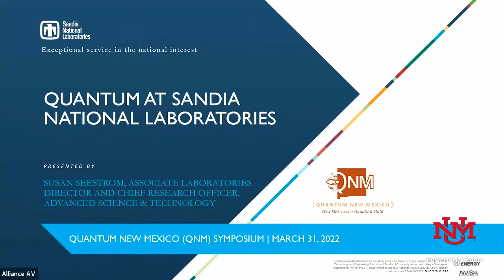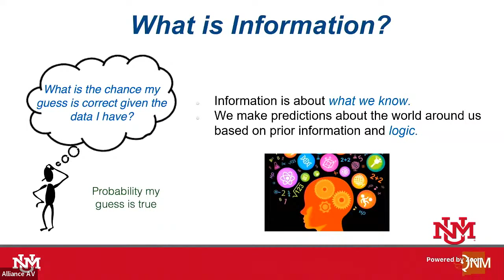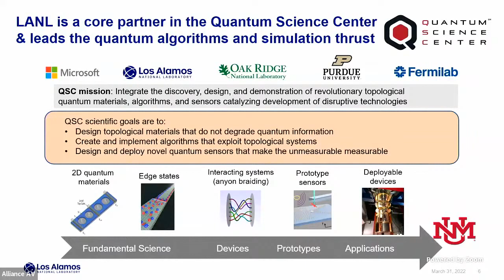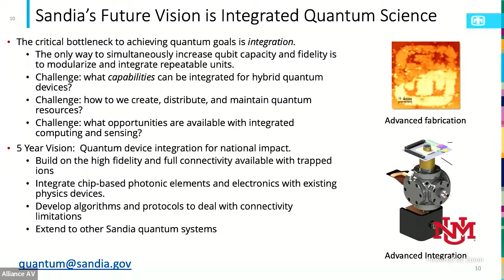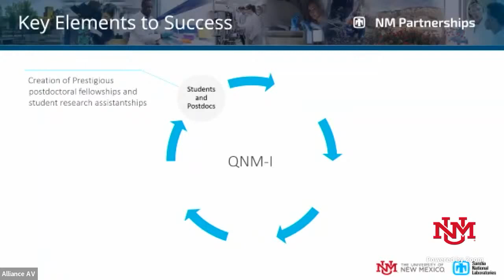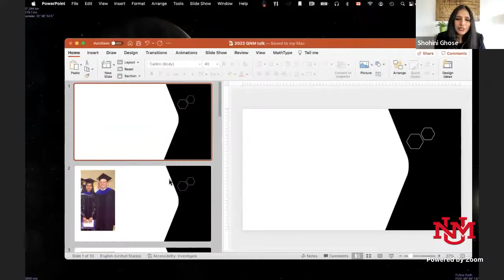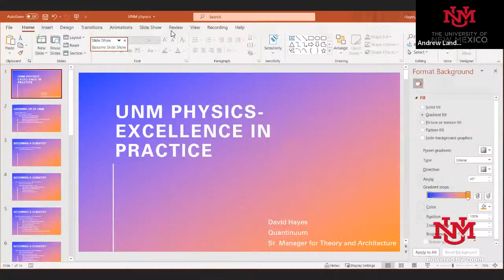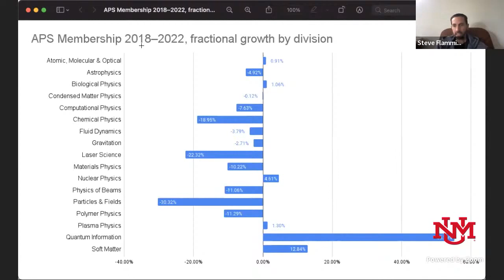Quantum New Mexico Symposium